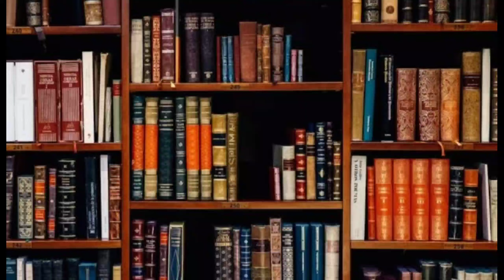Surety bond| Bail Bond | Legal Consequences in case of non-appearence of accused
Bail means to procure the release of a person from legal custody, by undertaking to sureties  that he/she shall appear at the time and place designated and submit him/herself the jurisdiction and judgment of court
514.(1) Whenever it is proved to the satisfaction of the Court by which a bond under this Code has been taken, or of a 1[Metropolitan Magistrate or] Magistrate of the first class, or, when the bond is for appearance before a Court, to the satisfaction of such Court, that such bond has been forfeited, the Court shall record the grounds of such proof, and may call upon any person bound by such bond to pay the penalty thereof, or to show cause why it should not be paid.
 (2) If sufficient cause is not shown and the penalty is not paid, the Court may proceed to recover the same by issuing a warrant for the attachment and sale of the movable property belonging to such person or his estate if he be dead.
  (3) Such warrant may be executed within the local limits of the jurisdiction of the Court which issued it; and it shall authorize the attachment and sale of any movable property belonging to such person without such limits, when endorsed by the District Magistrate 2[***] within the local limits of whose jurisdiction such property is found.
(4) If such penalty is not paid and cannot be recovered by such attachment and sale, the person so bound shall be liable, by order of the Court which issued the warrant, to imprisonment in the civil jail for a term which may extend to six months.
  the bond is forfeited, his estate shall be discharged from all liability in respect of the bond.